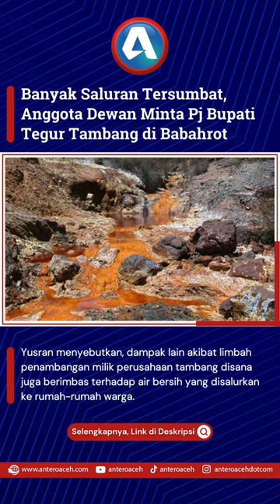Banyak Saluran Tersumbat, Anggota Dewan Minta Pj Bupati Tegur Tambang di Babahrot.